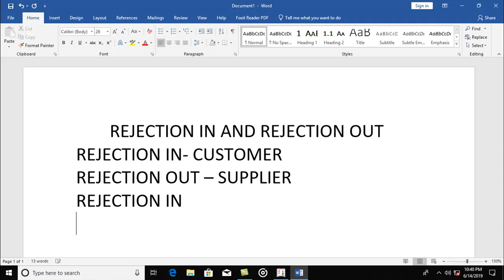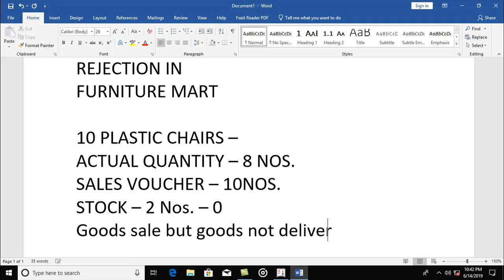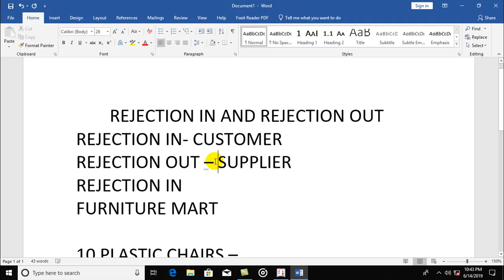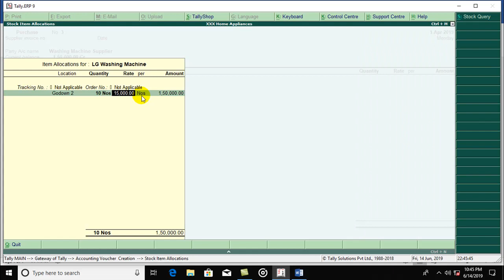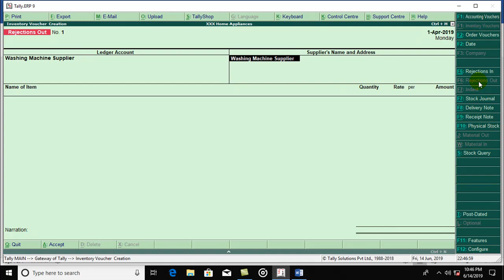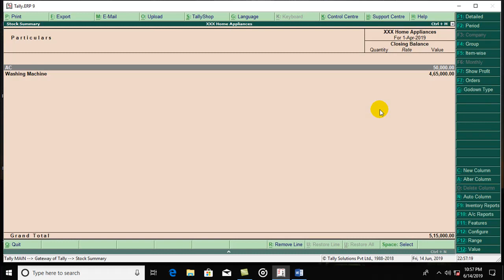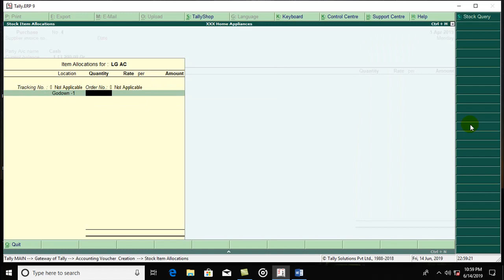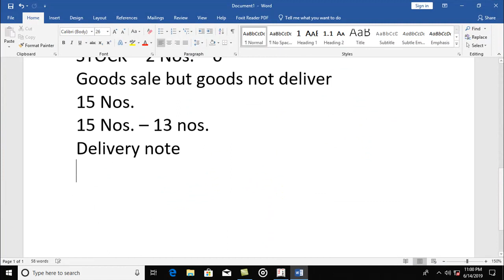REJECTION IN AND REJECTION OUT TALLY ERP 9 IN TAMIL STEP BY STEP